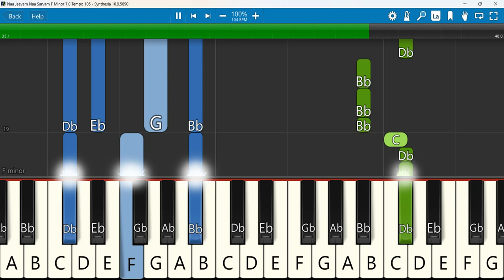Naa Jeevam Naa Sarvam Keyboard Notes F Minor 7/8 Tempo 105 | Allen Ganta | Shelley Reddy, Anand Paul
Naa Jeevam | Allen Ganta ft. Shelley Reddy & Anand Paul | Telugu Worship Song | Red Sea Music
Keyboard Notes